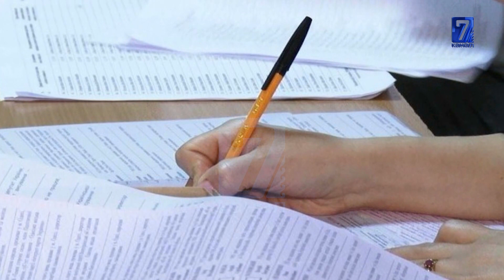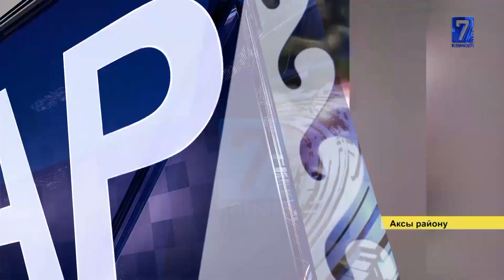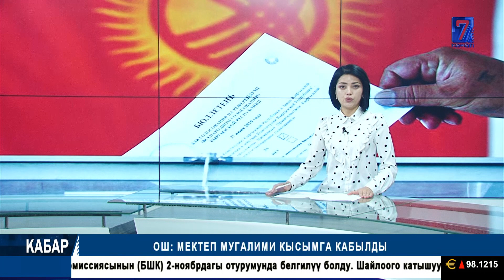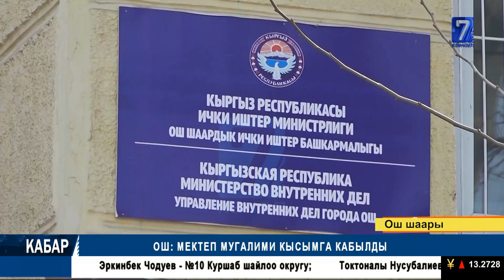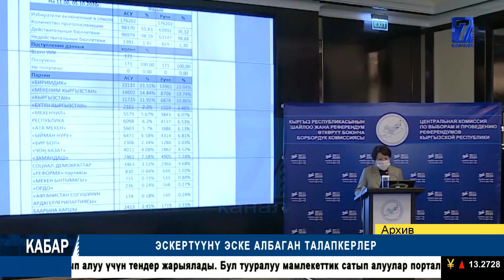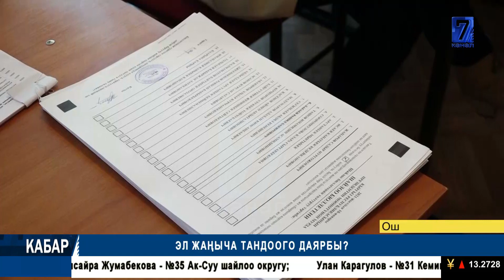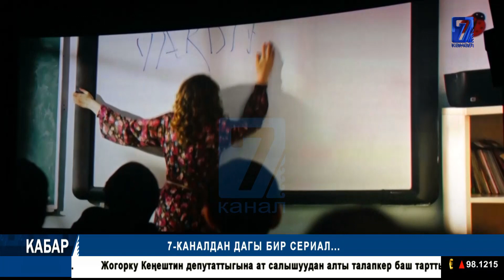КЛИМАТТЫК ӨЗГӨРYYГӨ КЫРГЫЗСТАН КАНДАЙ ТУРУШТУК БЕРЕТ? || КАБАР 03.11.21